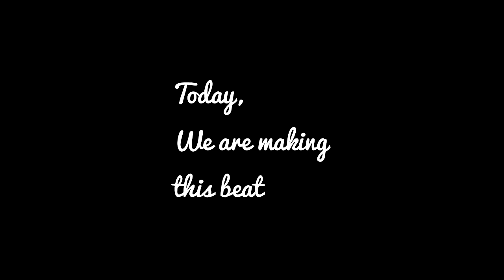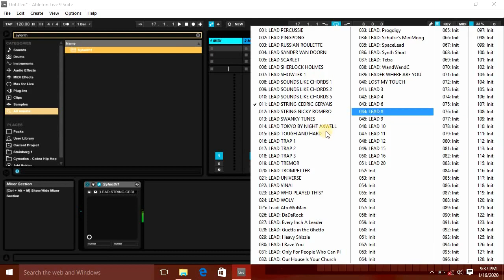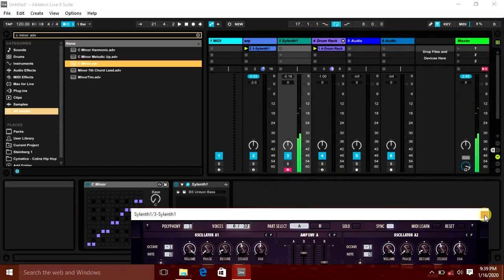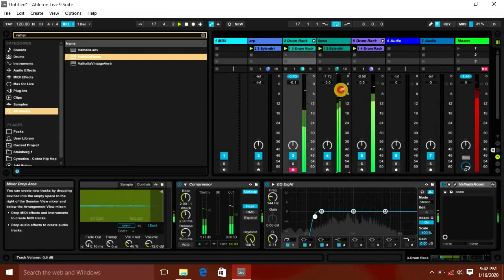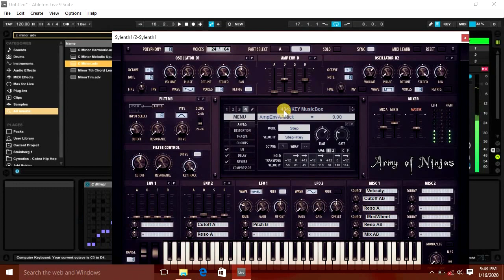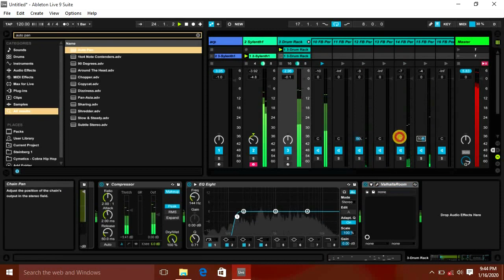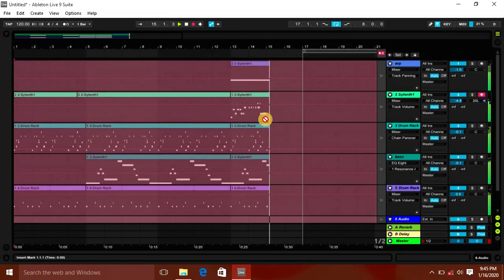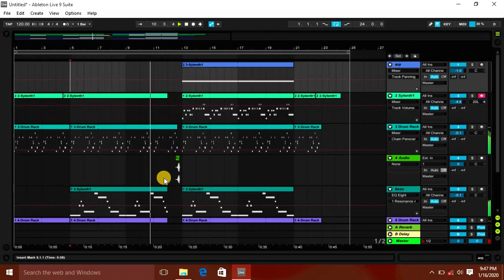Beat #3 | Beat Making Series | Beta Nanban